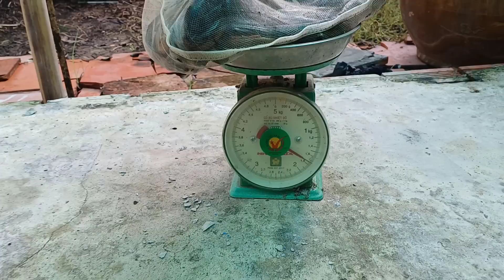Không Thể Nào Tưởng Tượng Nổi Đặt Có 17 Trúm Mà Rinh Lươn Về Không Nổi # SĂN BẮT ĐỒNG THÁP #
hôm nay thấy trời có mưa nước trong mương sẻ nhiều như vậy lươn sẻ đi ăn mồi nên đem 17 cái trúm lươn ra đặt sau vườn không ngờ kết quả trúng quá trúng